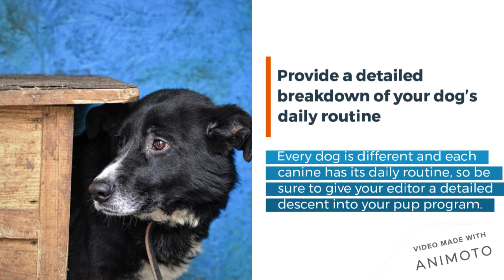What To Share With Your Dog-Sitter Before Leaving?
We know you would bring your dog everywhere you go if you could, but it is just not possible sometimes. Life might take you somewhere your dog cannot tag. When you need to leave your best friend for a few days, there are many options for night care. Kennels and rides may work for certain dogs, but they are not always suitable for all canines. If your dog easily gets nervous or comes out of the rescue, they can do better if they get all-night care at home.